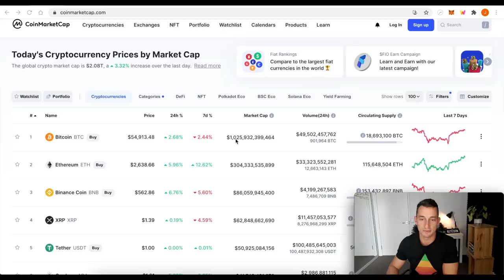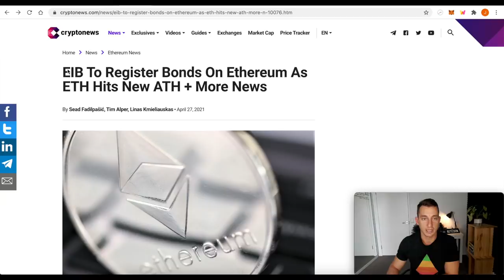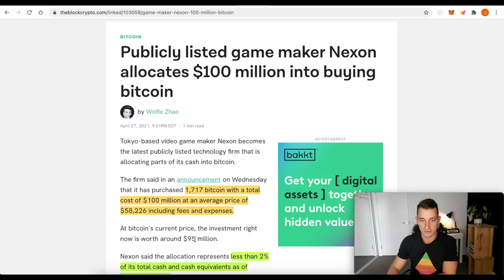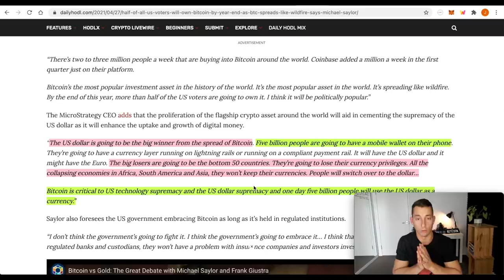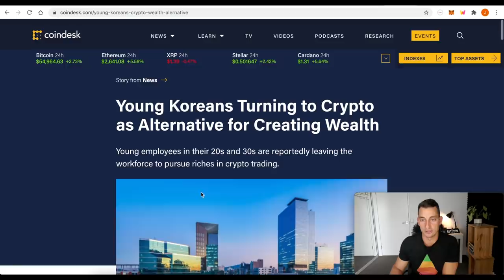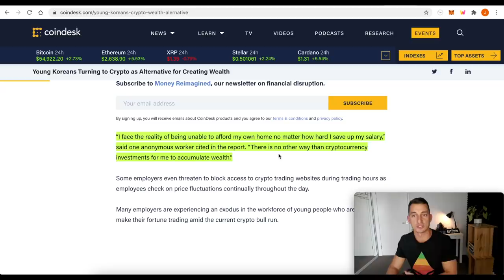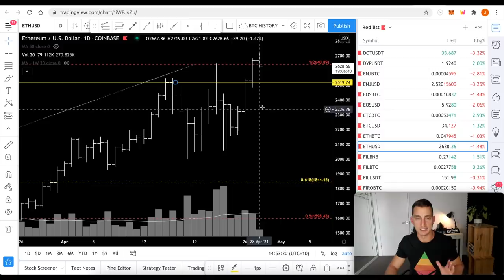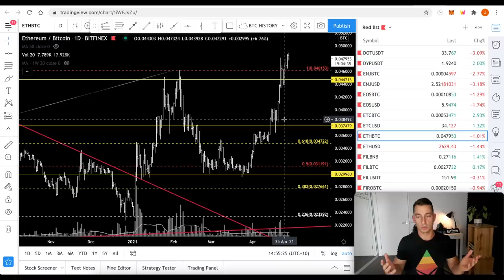CRYPTO NEWS- Quitting Job to Trade Crypto, Ethereum Worth 50% of Bitcoin, Solana Summer $SOL $ETH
Ethereum breaks to a New ATH and gaining more ground on Bitcoin's market cap. In today's video, we discussed the crypto news, Solana, Ethereum potential to be worth 50% of Bitcoin, and the dangers of crypto traders quitting their jobs to trade crypto in a bull market.

⏰ Timestamps ⏰
00:00 Hopium-Free Intro
00:45 Crypto Market Caps: ETH, BTC, ADA, SOL, UNI
02:29 Crypto Fear & Greed
03:18 Latest Crypto News Events
04:00 Ethereum Bullish News - Europe Digital Bonds
05:44 Public Company buys $100M of Bitcoin: More Coming
07:24 Gemini Crypto and Bitcoin Credit Card
07:40 “5 Billion People will OWN BTC”, Saylor
08:41 Turkey Regulates Crypto!
09:12 $4 Billion BTC Options Expiring this week
09:50 Quitting jobs to trade crypto? Good or Bad Idea?
11:32 Technical Analysis: SOL, SRM, ETH, BTC, BTC.D
16:39 “Thoughts On” Solana
17:24 Crypto Summary